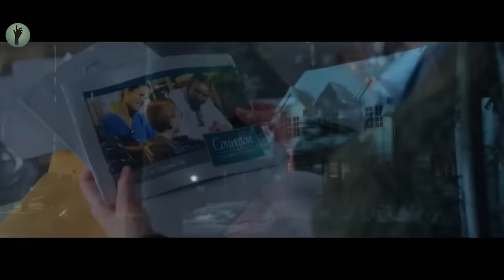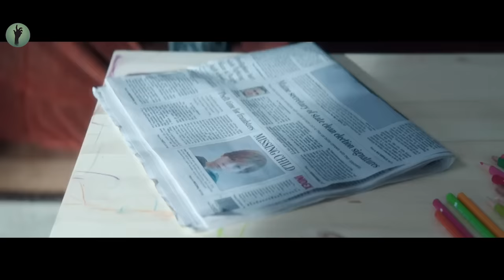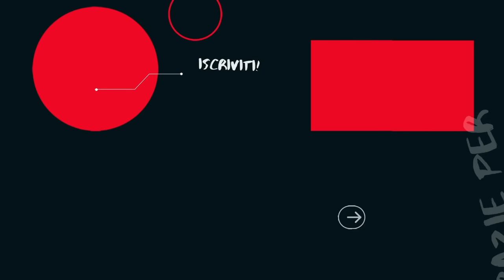Il Figliastro Disabile È Attratto Dalla Matrigna E La Obbliga A Fare Ciò Che Desidera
Mary è una psicologa infantile vedova. L'orribile incidente d'auto che ha ucciso suo marito ha anche lasciato il figliastro di 18 anni Stephen in uno stato catatonico costretto a letto, lasciandolo completamente dipendente da lei. Quando uno dei suoi giovani pazienti scompare senza lasciare traccia, si convince che il fantasma del ragazzo è ora in casa.

NOME FILM: $HUT 1N